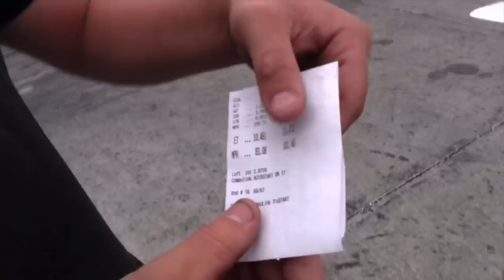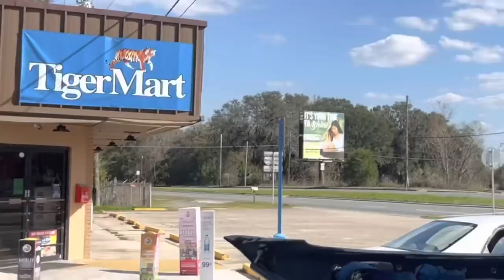Winning With KSR! Freedom Civic Is Getting Faster!! Day 3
Huge Thank you for our friends at

HCD Drilling and SealMasters paving equipment ! They helped make my dream a reality!

Thenk you Kevin With KSR performance thank you so much!

we arrived in Georgia with our little honda race cars and are ready to do some rips!

Guys the Freedom Civic is coming around!
We go our personal best and the cars new fastest time!!

Then we go to KSR where we find issues on Goofys CRX and get straight to work.

this is the adventure of a lifetime!!

pick up an “I ❤️ PFI “ shirt for the chance to get $1000.00 🤩